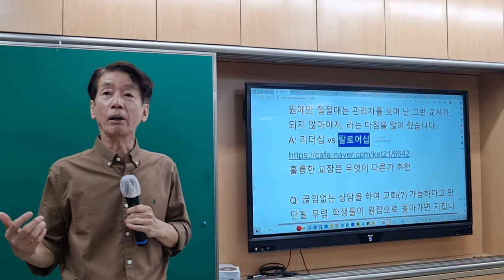관리자와의 갈등해소가 어렵다면